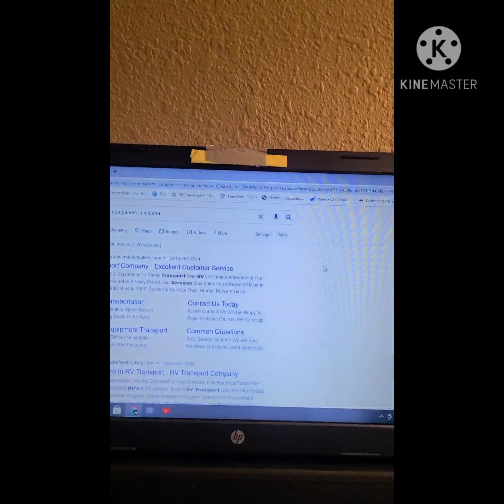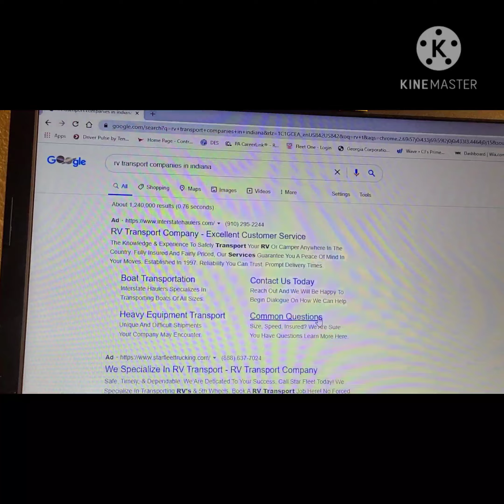RV Transport: How to become a RV Transporter/ Searching for a company (Pt 1 of 3)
GRIMREAPER TRANSPORT